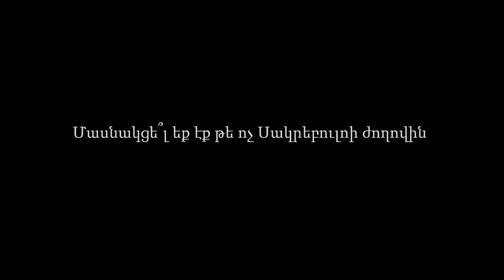Մասնակցել եք թե՞ ոչ Սակրեբուլոի նիստին